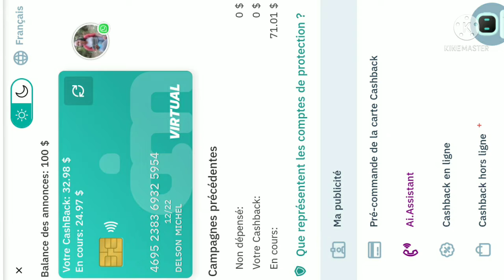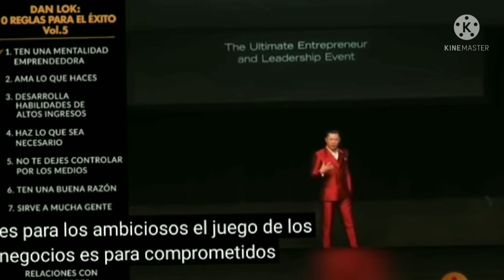revelate y acción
escucha y practica